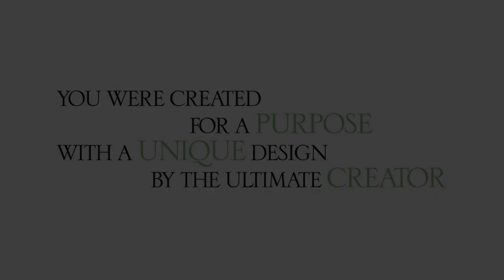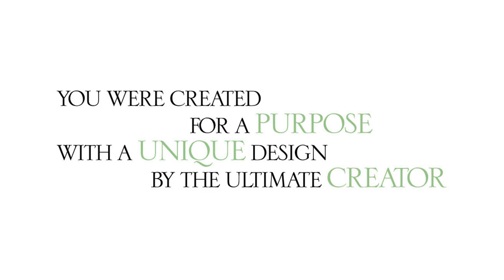Meet the Speaker, Tammy Gerhard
We hope you'll join us for our special women's event on March 16, 2024, Satisfy Your Sweet Tooth; Satisfy Your Soul.